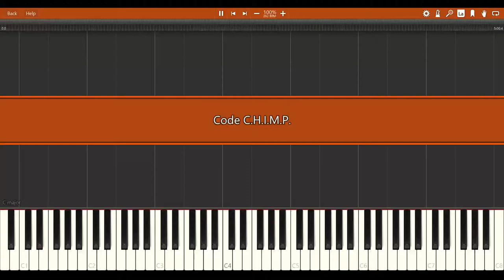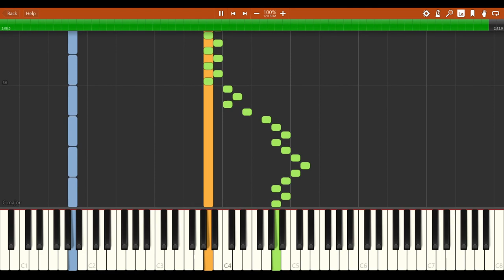Ape Escape 2 - Code C.H.I.M.P. Synthesia (Both songs)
Re-released from original. These songs were most time consuming to make due to solo parts that took all my skills to figure out. It doesn't sound as cool in Synthesia, because it's limited to midi instruments but I tried my best to choose most suitable instruments.
Original song composed by Koji Hayama.